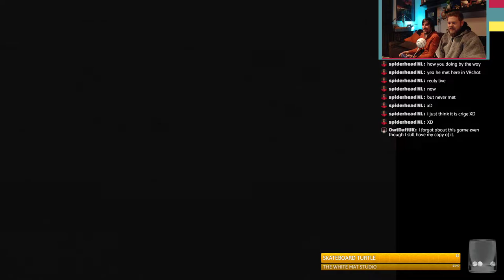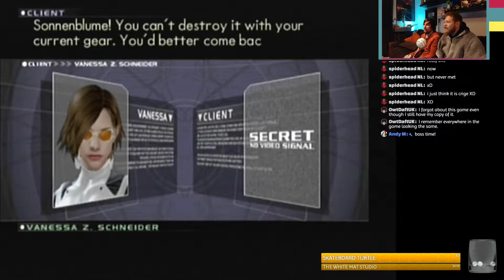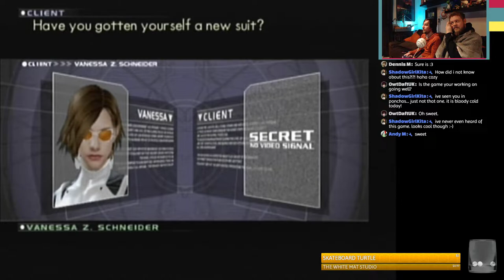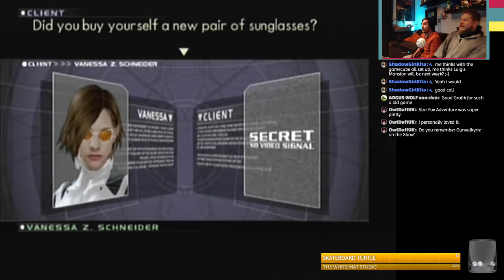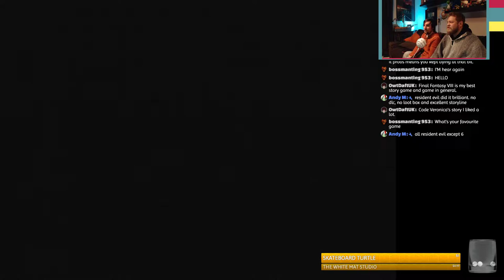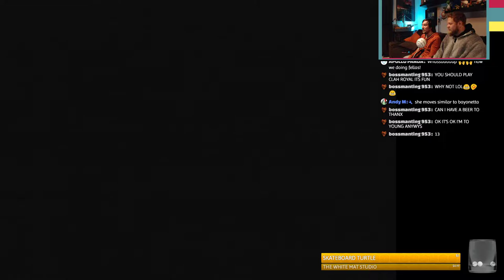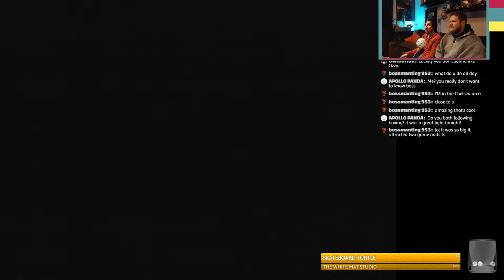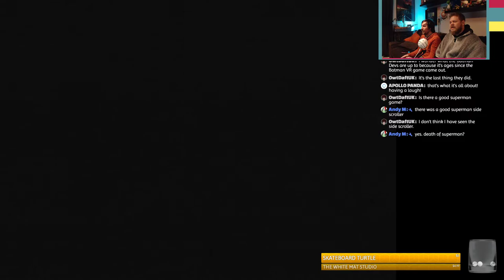Forgotten Games - P.N.03 GameCube LIVE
Join Bren and Jay as they play this oddity from the gamecube days